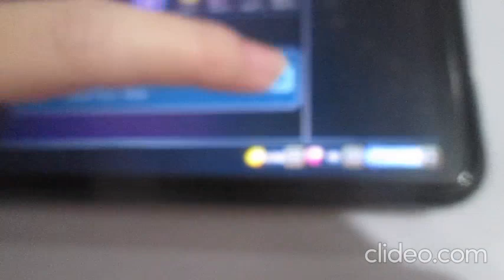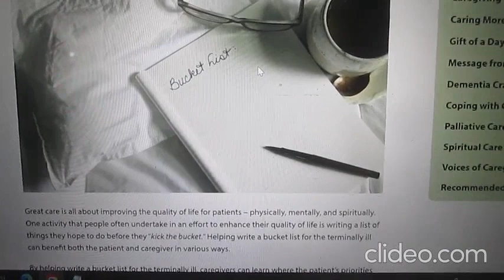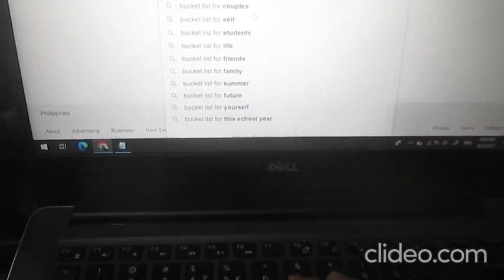My September Vlog episode 1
Agenda:

💚 Chores
💚 Work
💚 Bond With Whisky
💚 Visit a family friend
💚 Played my mobile game while waiting

Location(s) filmed:

San Juan | Caloocan

Music

Free Music for Videos 👉 Music by Blue Sirens - in the wind

Free Music for Videos 👉 Music by Heartheat - Back to the Start